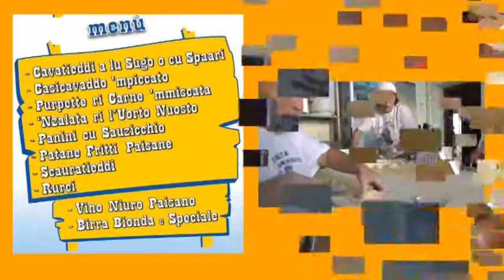FESTA DELL'EMIGRANTE MONTANO ANTILIA 2017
IL 12 ED IL 13 AGOSTO 2017 A MONTANO ANTILIA(SA) QUARTA EDIZIONE DELLA FESTA DELL'EMIGRANTE